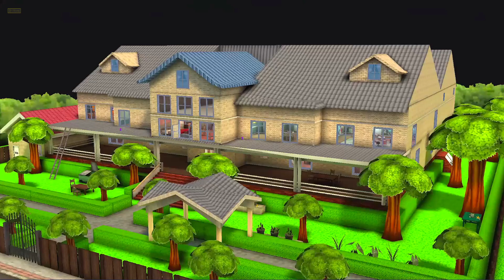Scary Teacher 3D - Miss T Pranked Again, chapter update, Special Episode